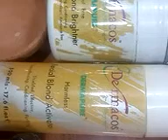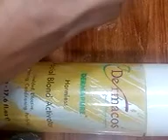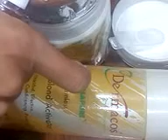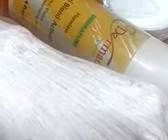Skin whitening bleach Karne ka tarika use review